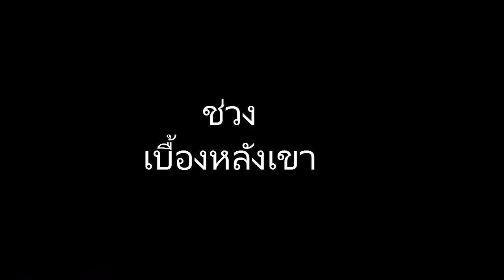[Minecraft] เมื่อเหล่ามายคราฟมารวมตัวกัน